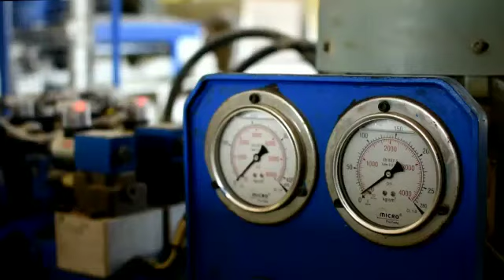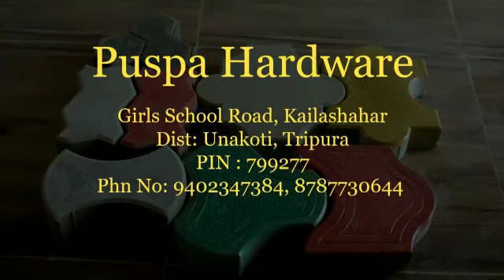fly ash brick পাথরের তৈরি ইট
Fly ash brick (FAB) is a building material, specifically masonry units, containing class C or class F fly ash and water. Compressed at 28 MPa (272 atm) and cured for 24 hours in a 66 °C steam bath, then toughened with an air entrainment agent, the bricks last for more than 100 freeze-thaw cycles. Owing to the high concentration of calcium oxide in class C fly ash, the brick is described as "self-cementing". The manufacturing method saves energy, reduces mercury pollution, and costs 20% less than traditional clay brick manufacturing...